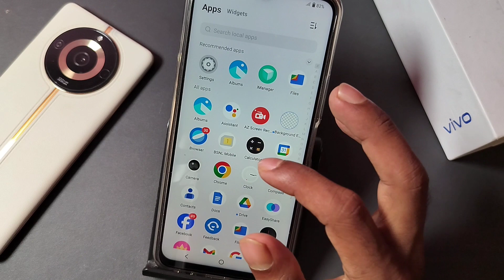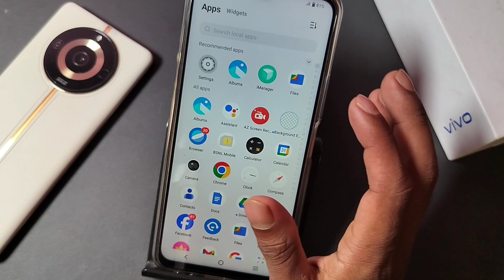How to solve auto screen touch problem in vivo v29 pro 5g, vivo screen touch problem fix kaise kare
How to solve auto screen touch problem in vivo v29 pro 5g, vivo v29 screen touch problem solve kaise kare,vivo v29 auto screen touch problem kaise thik kare

60-Inch Tripod with Bag

7 Socket 6A Extension Board